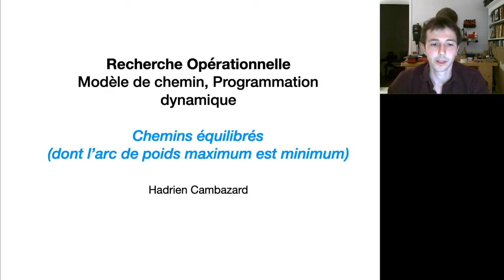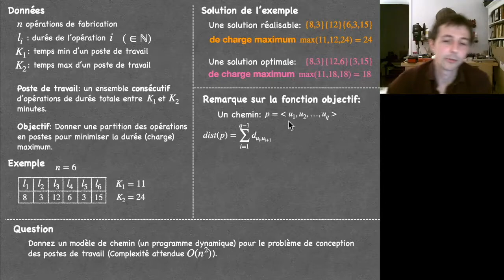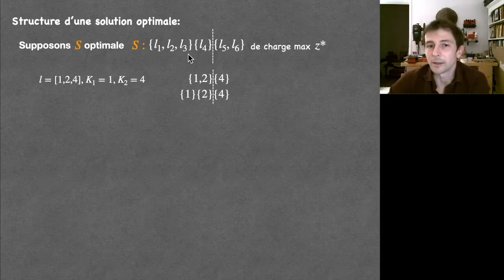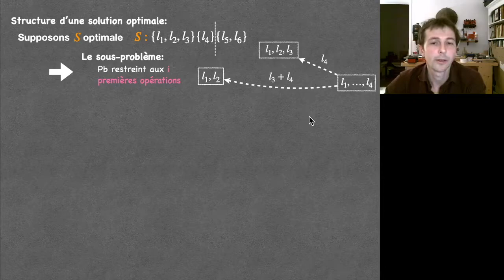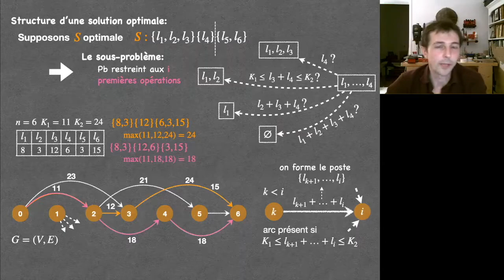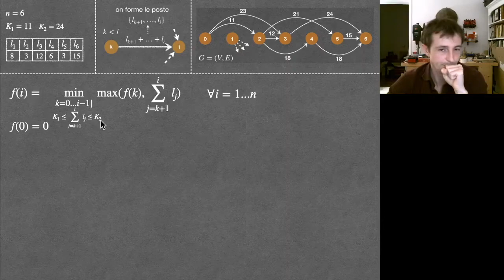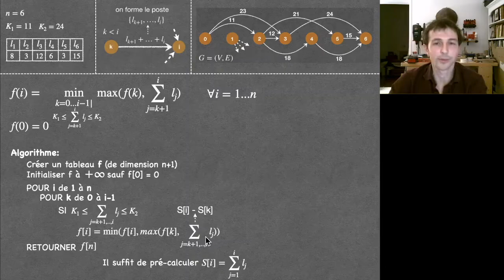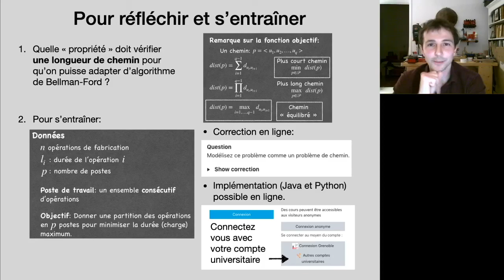Modèles de chemins (programmation dynamique): chemins équilibrés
Correction d'un exercice de programmation dynamique ou de modélisation par les chemins. On s'intéresse ici aux chemins dont l'arc de distance maximum est minimum !